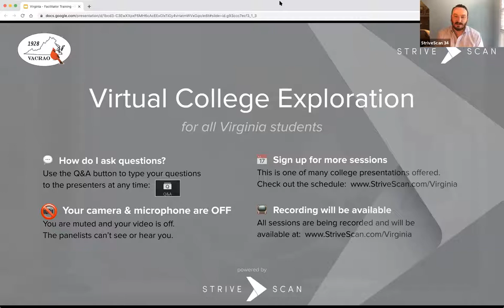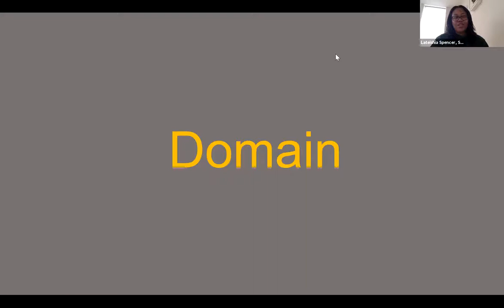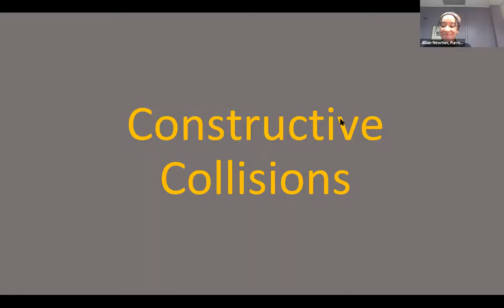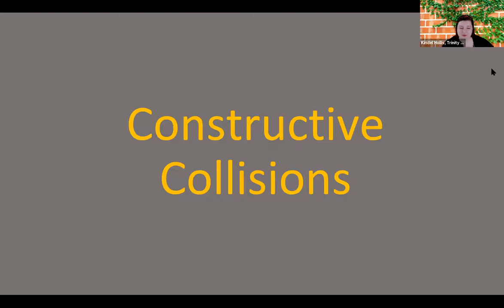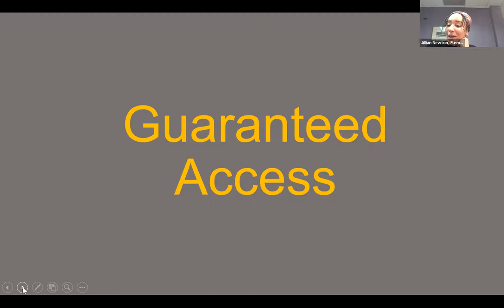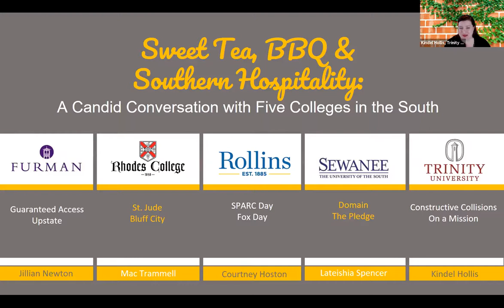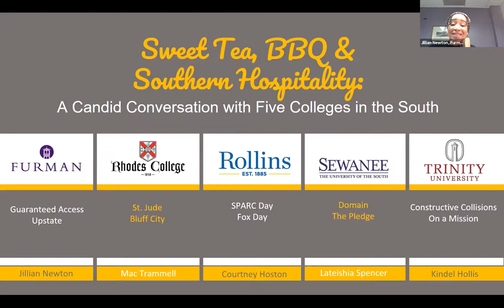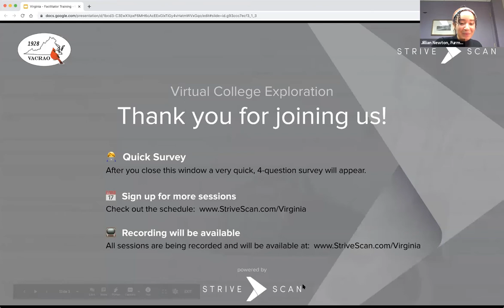Sweet Tea, BBQ and Southern Hospitality: A Candid Conversation with Fives Colleges in the South - VA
Student-centered learning, engaged faculty, and beautiful campuses are just three of the characteristics that these five colleges share. Join us for an opportunity to learn more about why these selective, liberal arts colleges in the south are teaming up to provide insight into the admission process and college experience. Just don’t ask us who has the best barbeque--that’s a topic where we are certain to disagree!